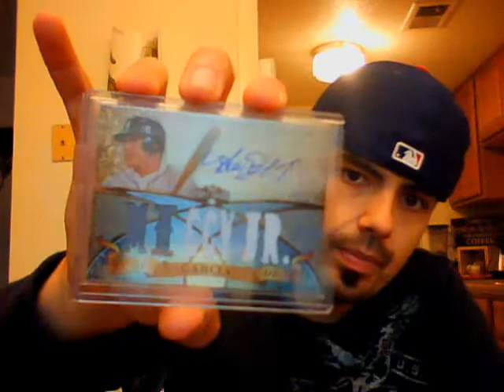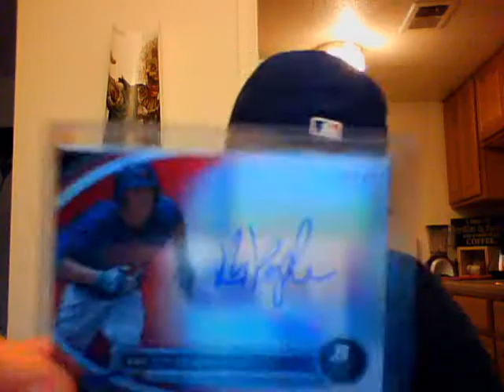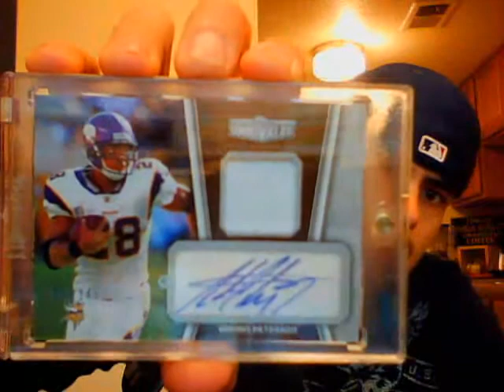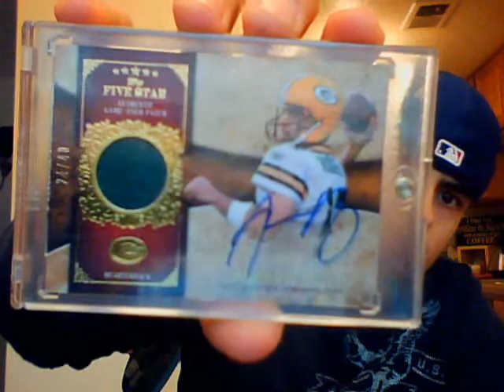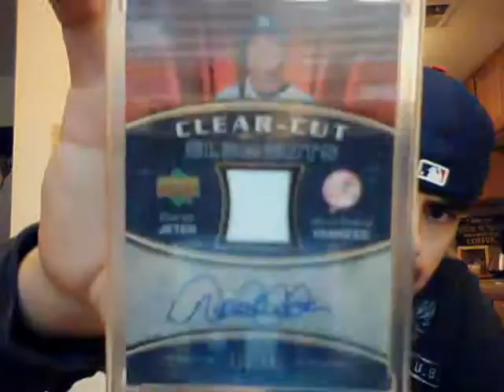mid-high end ft/fs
mostly looking for museum autos